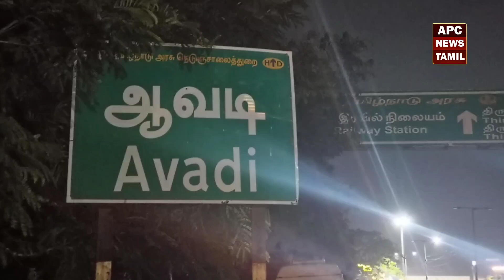ஆவடியில் திடீரென்று ஏற்பட்ட போக்குவரத்து நெரிசல் ..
ஆவடியில் திடீரென்று ஏற்பட்ட போக்குவரத்து நெரிசல்.. apcnewstamil | Apcnewstamil. com